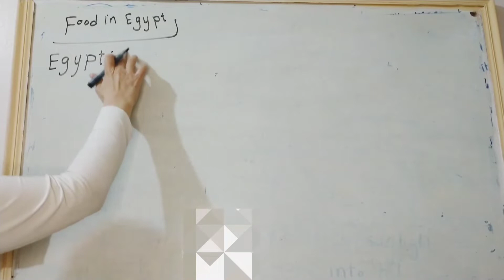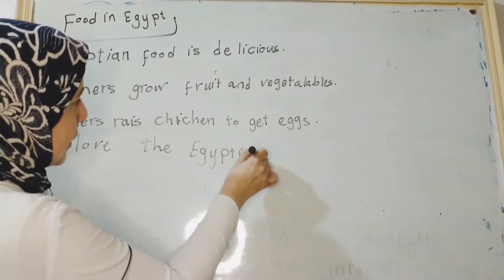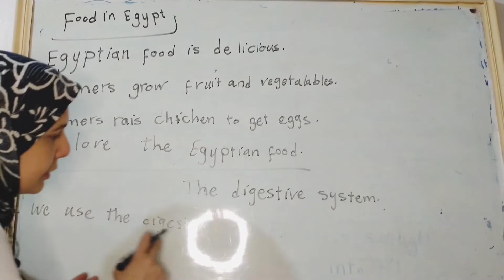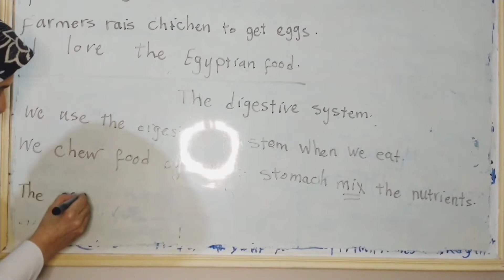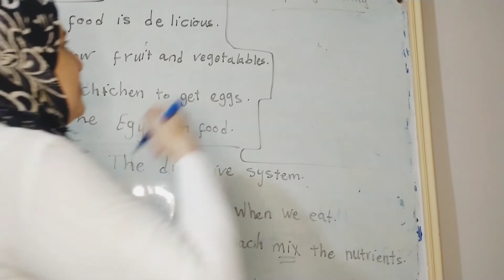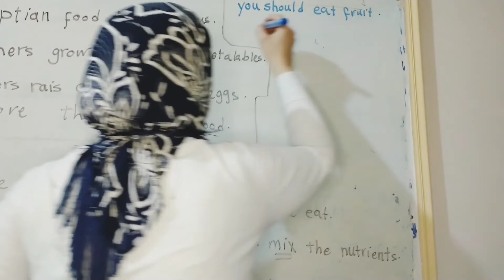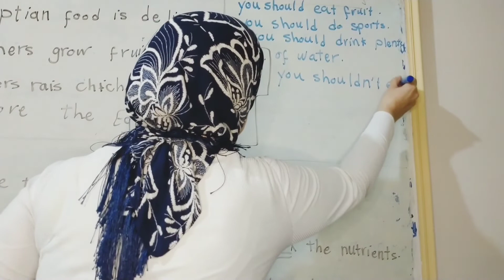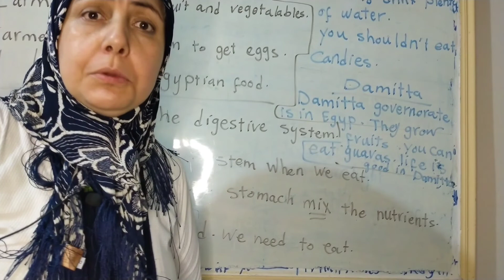الرابع الإبتدائي ترم أول كل براجرافات الوحدة الأولى شرح جميل و سهل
@مسإيموجى الرابع الإبتدائي ترم أول الوحدة الأولى حل براجرافات الوحدة الأولى